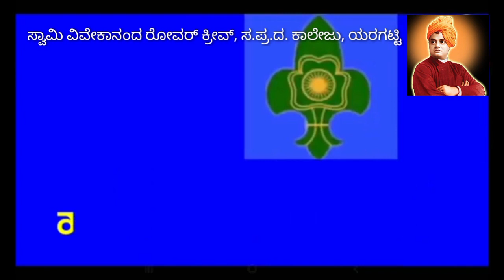ರೋವರ್ಸ್ ಪ್ರಾರ್ಥನಾ ಗೀತೆ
ಭಾರತ್ ಸ್ಕೌಟ್ಸ್ ಮತ್ತು ಗೈಡ್ಸ್ ಪ್ರಾರ್ಥನಾ ಗೀತೆ